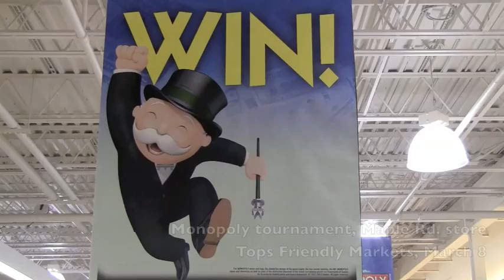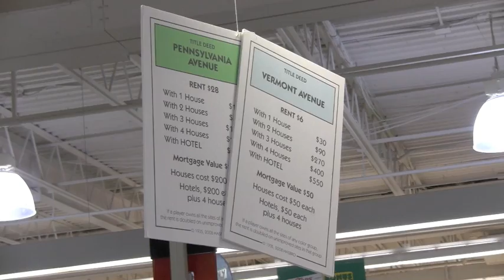Tops Friendly Markets awards room makeover, holds Monopoly tournaments March 5-7, 2010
Tops Friendly Markets awarded a $15,000 Room Makeover, along with holding three Monopoly tournaments, March 5 through March 7.  Hanna Mangor was awarded the room makeover at the Tops Friendly Markets on Elmwood Ave. in Buffalo on March 5.  The tournaments were held in Erie, Pa., Olean, N.Y. and Buffalo, N.Y. on March 6-7.  The big prize from the final games were $500 in Tops Gift Cards.